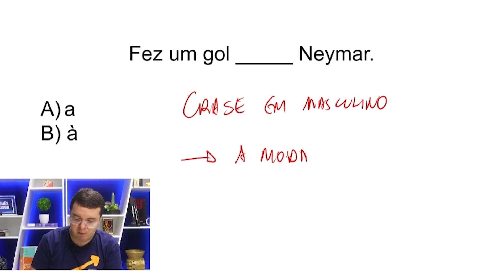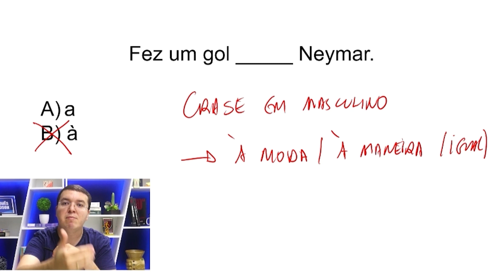Consegue acertar? #02 - Crase antes de substantivo masculino